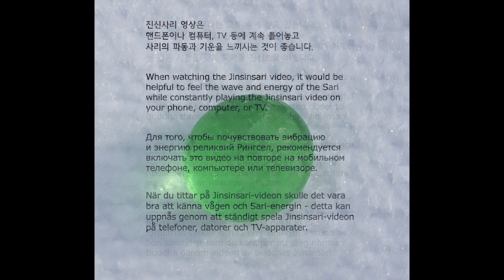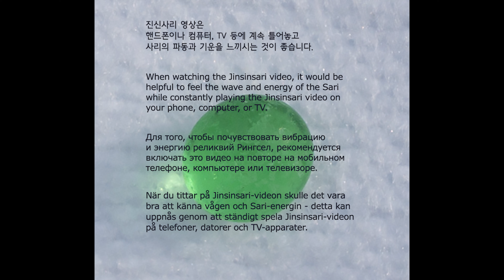Buddha's Bequest_09_28